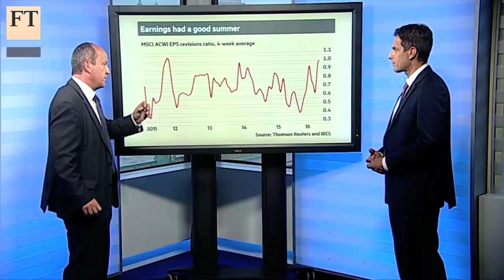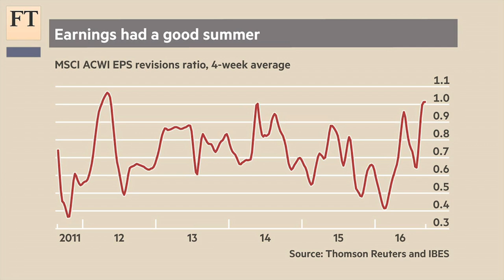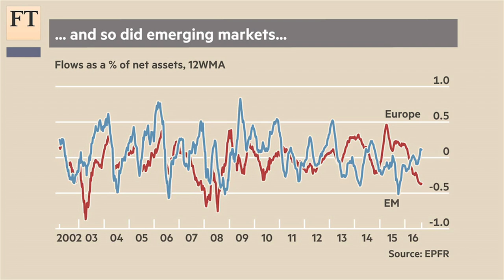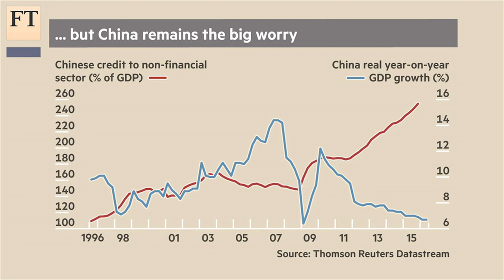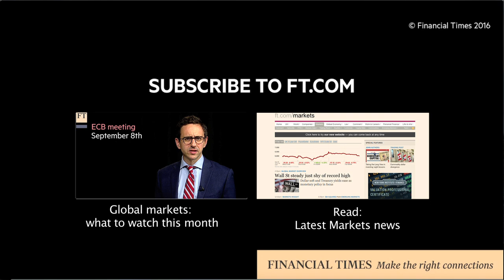How did markets perform through the summer and what’s next?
Roger Blitz and Luca Paolini, chief strategist at Pictet Asset Management, discuss how global equities and emerging markets have performed, as well as the outlook for the next quarter.